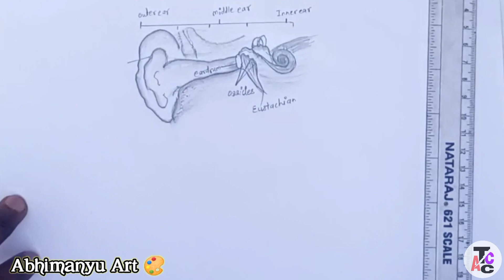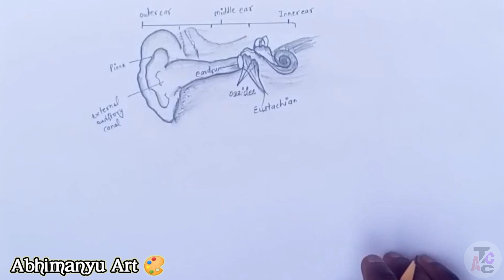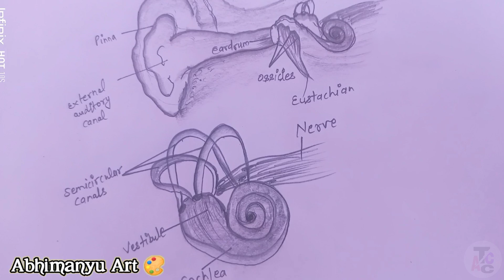Structure of Inner Ear Anatomy and physiology || Pencil Drawing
Structure of Inner Ear Anatomy and physiology  Structure of Ear
Pencil Drawing

In this video I will show you how to make an easy figure which is Anatomy Human Ear Diagram